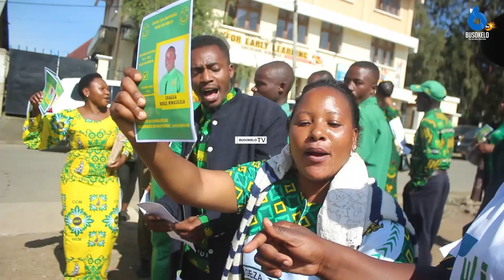Ni Mwaselela VS Haroun Muller Vita ya Uchaguzi wa UNEC Mkoa wa Mbeya leo